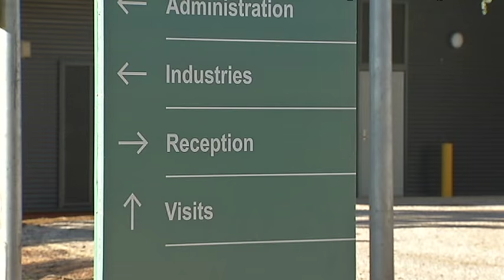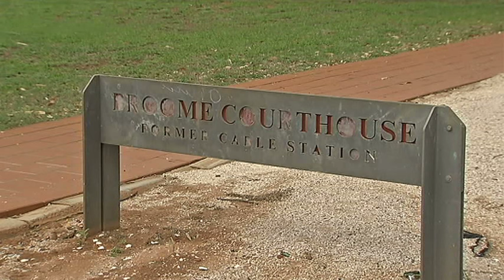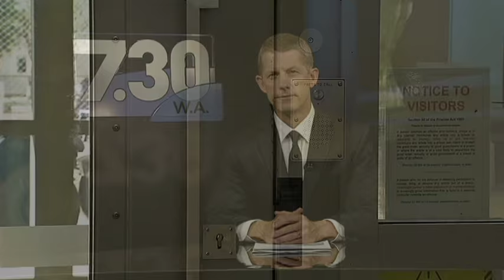New prison hailed as game changer for Aboriginal incarceration rates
This story aired on ABC's 730WA program (May 2014)